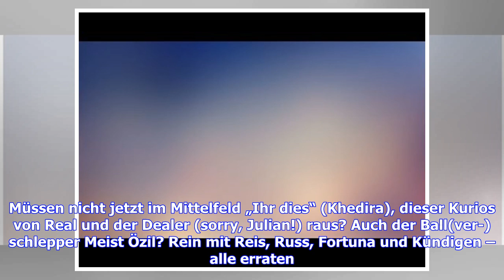WM-Tagebuch: Rein mit Reis und Comet!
Wen lässt Jogi Löw gegen Schweden ran? Unzählige Aufstellungen werden landauf, landab diskutiert, von Fans und Experten. Aus Russland berichtet Patrick StrasserMarco Reis sollte gegen Schweden dringend in Jogi Los’ Startelf stehen. Ich tippe mögliche Spieler-Rochaden und Wechsel vor dem zweiten Gruppenspiel in mein Handy und erlebe völlig andere Möglichkeiten, dank des neuen Cheftrainers namens „Autokorrektur“.Okay, Neues bleibt im Tor, die Ersatzkeeper Tee Stehen und Zapp kommen nicht an ihn ra...